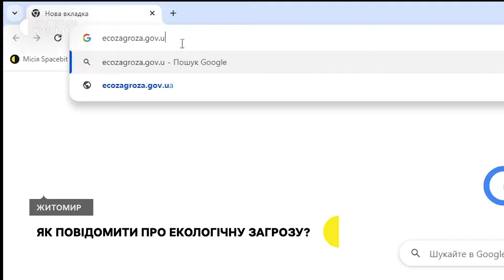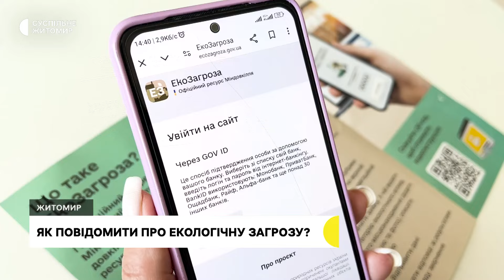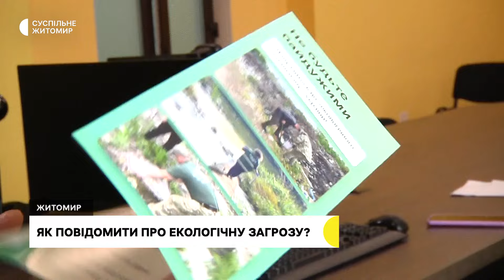Жителі Житомирщини надіслали понад 84 електронні повідомлення в екоінспекцію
З початку 2024 року від жителів Житомирщини надійшло понад 84 електронних звернень до Держекоінспекції через вебсайт та мобільний додаток «ЕкоЗагроза». Спеціалісти розглядають ці звернення упродовж 30 днів, надсилаючи відповідь на електронний кабінет заявника або поштою.